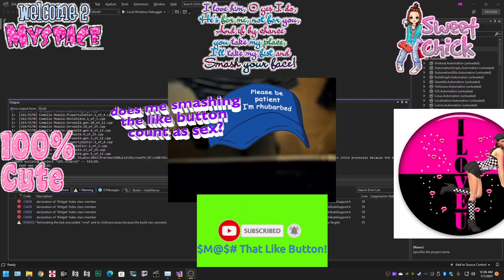A Twisted Cry For Help From a Jokerfied Bug Tester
I made content!
(this is comedy btw)